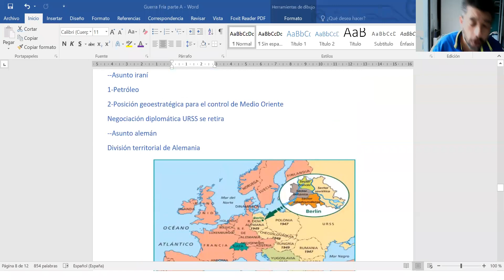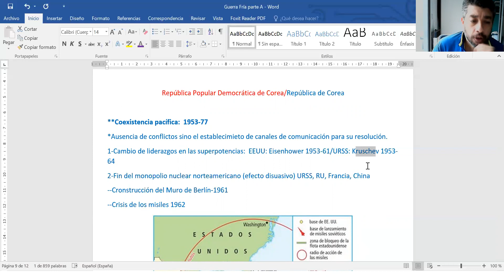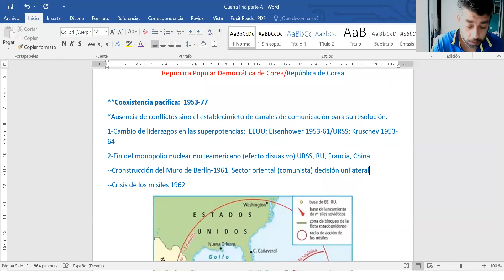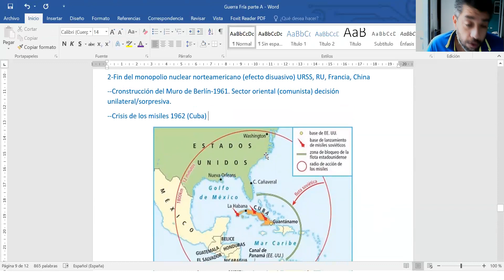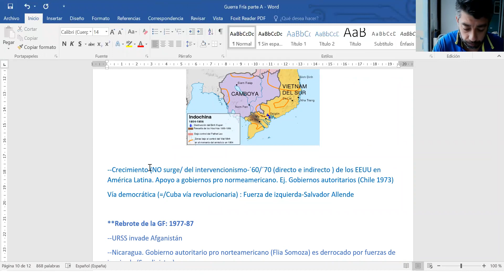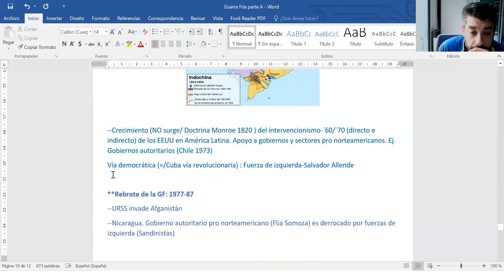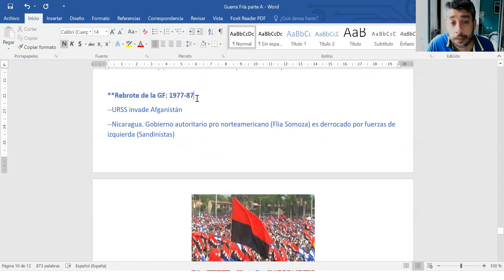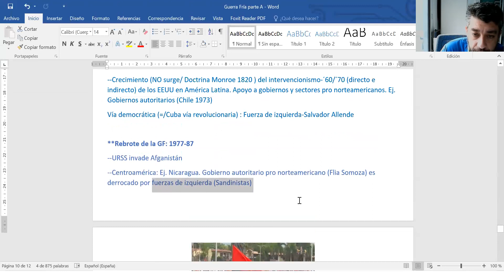5to soc nat Guerra Fría-parte A final